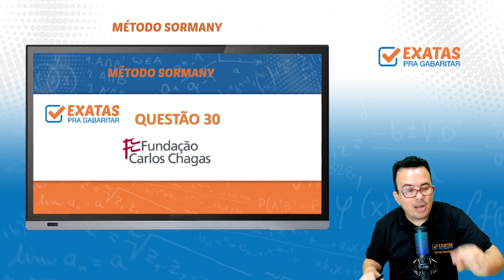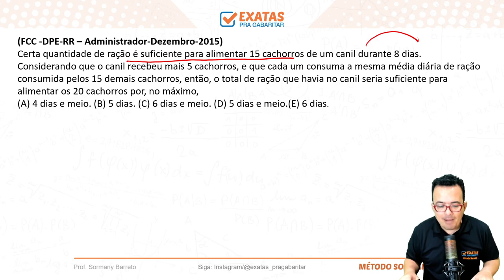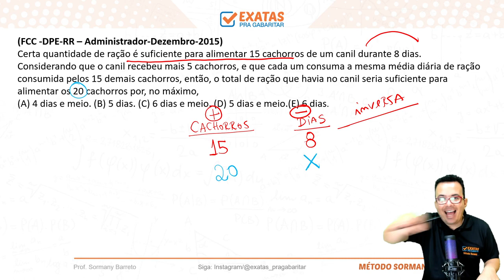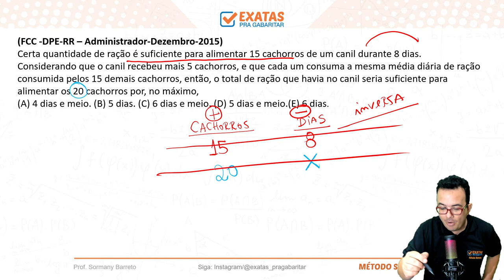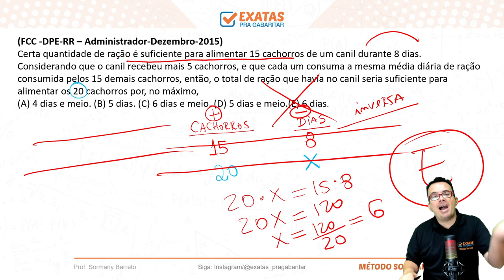TRT BA | Questão 30 - Raciocínio lógico matemático, Banca FCC